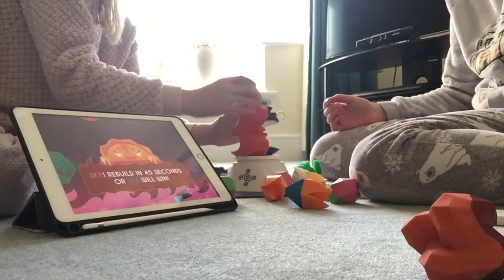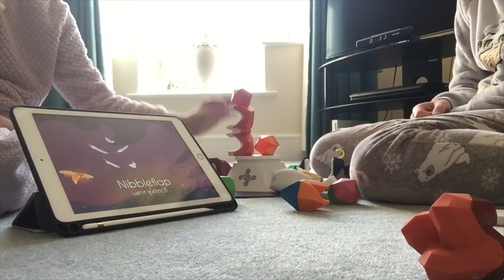Playing Beats of Balance Again